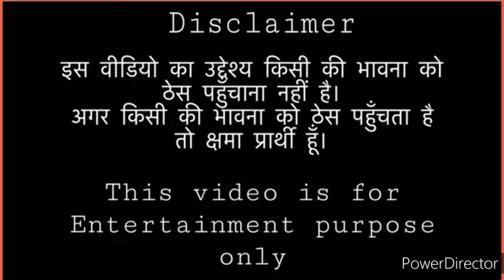कन्हैया कुमार, kanhaiya kumar debate, bharat jodo yatra, congress, bjp, pak media on india latest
kanhaiya kumar vs shubhrastha debate राष्ट्रवाद पर । kanhaiya kumar speech

कन्हैया कुमार , kanhaiya kumar debate, bharat jodo yatra, congress, bjp, pak media on india latest,pak media on india latest,rahul gandhi,hindi news,congress,bjp vs congress

Hello ! Your welcome 🇮🇳💕 dear friends on our 👉  *Amrit's voice channel* 🙋

pak media

pakistani reaction

Video debate Explains Ongoing Situation in Congress  & Dire Consequences For Bharat jodo yatra Rahul Gandhi

pak media on India latest attack|pak media on India latest modi|latest pak media on India|pak media on India latest today|pak media crying on India|foreign media reactions on india pakistan|pak media on pok strikes|reaction|reactions|react|reacts|reaction on|reaction to|Arzoo Kazmi |Ameer Abbas|Sana Amjad|Qumar Cheema|Usama Ghazi|Makhdoom Shahab-ud-Din|Faisal Tarar Speaks|Zafar Hilali

1. Pak Media On India
2. Pak Media On India Latest
3. Pak Media On India Latest Today
4. Pakistan Media On India
5. Pakistan Media On India Latest
6. Pakistan Media On India Latest Today
7. Pakistani Media On India
8. Pakistani Media On India Latest
9. Pakistani Media On India Latest Today
10. Pak News on India
11. Pak News on India latest
12. Pak News on India latest Today
13. Pakistan News on India
14. Pakistan News on India latest
15. Pakistan News on India latest Today
16. Pakistani News on India
17. Pakistani News on India latest
18. Pakistani News on India latest today
19. Pak Media Reaction on India
20. Pak Media Reaction on India latest
21. Pak Media Reaction on India latest today
22. Pakistan Media Reaction on India
23. Pakistan Media Reaction on India latest
24. Pakistan Media Reaction on India latest today
25. Pakistani Media Reaction on India
26. Pakistani Media Reaction on India latest
27. Pakistani Media Reaction on India latest today
28. Pak People reaction on india
29. Pak Media Reaction on India latest
30. Pak Media Reaction on India latest today
31. Pakistan People reaction on india
32. Pakistan People reaction on india latest
33. Pakistan People reaction on india latest today
34. Pakistani People reaction on india
35. Pakistani People reaction on india latest
36. Pakistani People reaction on india latest today
37. Reaction on india
38. Hindustan Special
39. Hindustan Ki Aawaz
40. Ap Gyan
41.
42.Pak media on rohit sharma
43.pak media angry on india
44. Pak Media Crying
45. Pakistan Media Crying
46. Pakistani Media Crying
45. Pakistan News Channel Crying